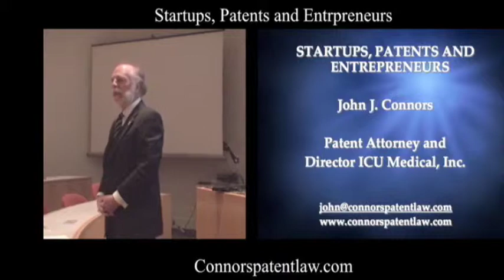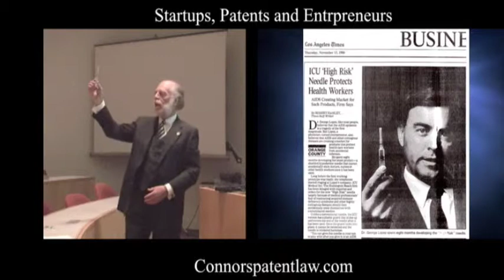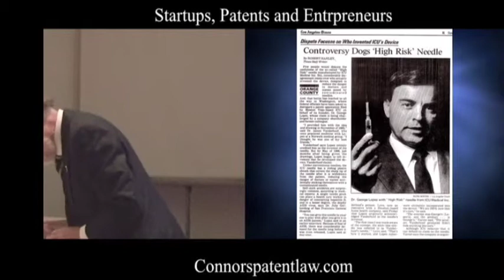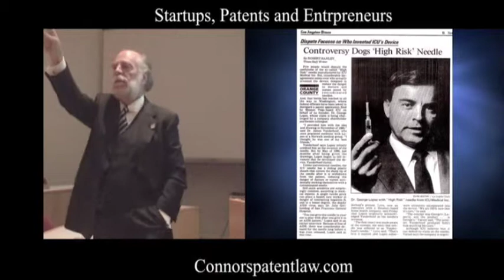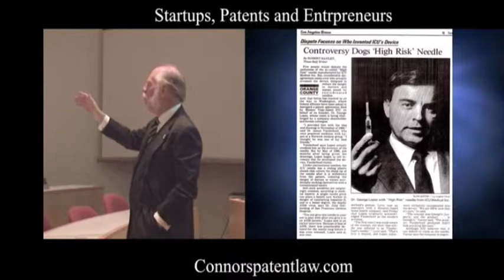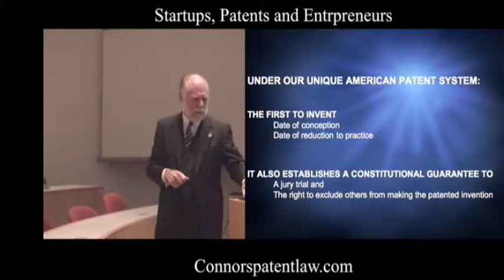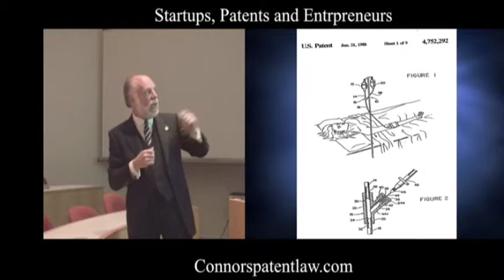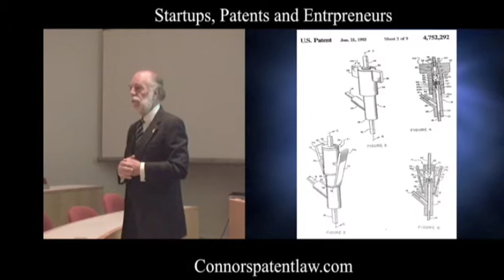Part 1 - Startups, Patents and Entrepreneurs.mov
John J. Connors gives a talk on startups, patents and entrepreneurs  at Chapman University's Leatherby Center for Entrepreneurship, October 2, 2009.